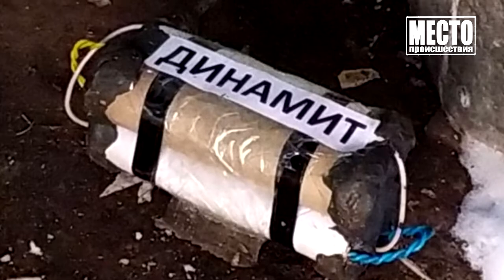Сводка Убийство в Трехречье Место происшествия 02 12 2020